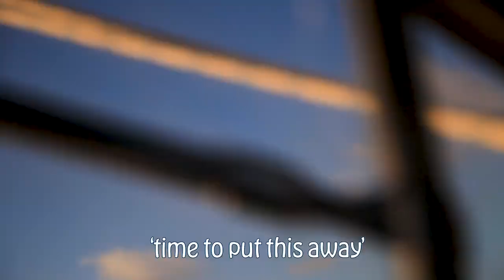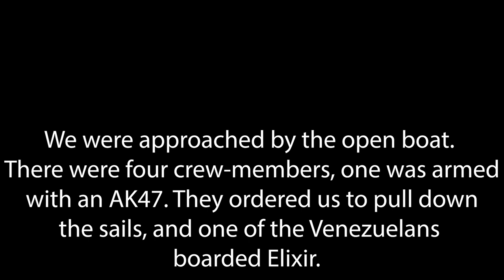Boarded at Sea! Are they PIRATES? We sail too close to the coast of Venezuela (EP 12)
On our way from Grenada to Curaçao, we decided it would be a fantastic idea to visit the Venezuelan islands of Los Aves. We were aware of that the country is in a state of economic collapse, leading to increase crime corruption and piracy, opening up a risk for sailors like us.

But surely no pirates would venture as far as these remote, seemingly insignificant islands? As we sailed past, we saw the unmistakable shape of a few small, open boats, and decided we'd better not stop. As the islands faded into the distance, and we felt like we had escaped, some obscure Spanish rang out on the VHF.

We looked behind us to see a small open boat, four men, and the unmistakable silhouette of an AK47.

If you want to find out more about our trip, check out the following.